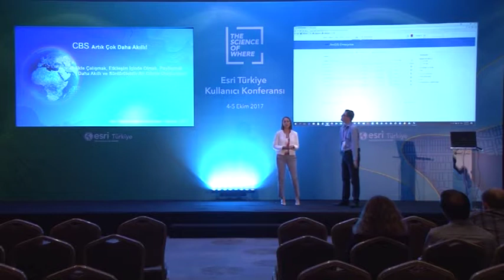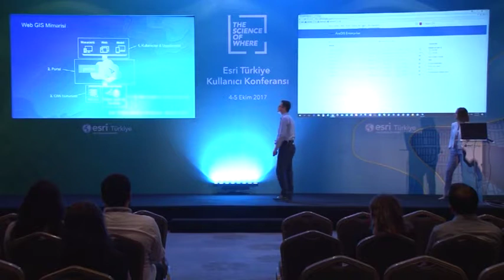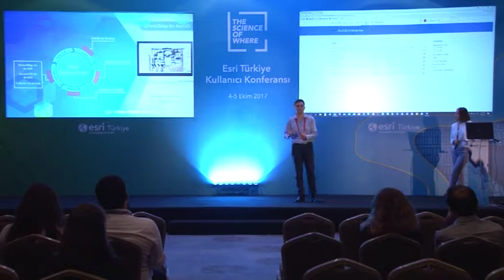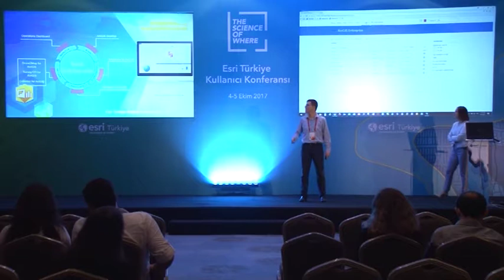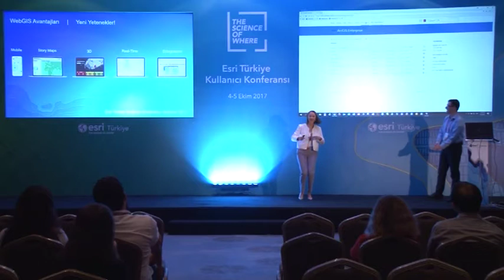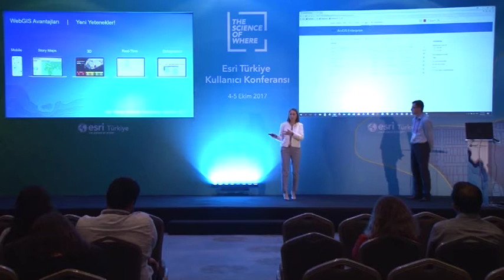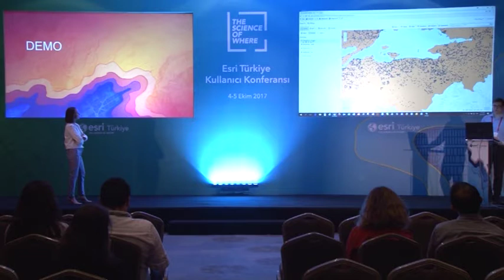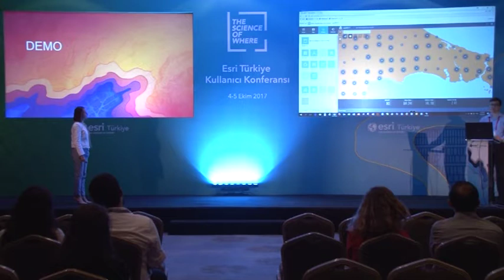Esri Türkiye Kullanıcı Konferansı 2017: WebGIS Kavramı ve Getirdikleri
Esri Türkiye Kullanıcı Konferansı 2017 - WebGIS Kavramı ve Getirdikleri, Didem Koskos, Emre Biçer - Esri Türkiye